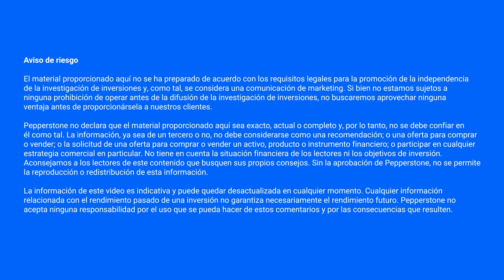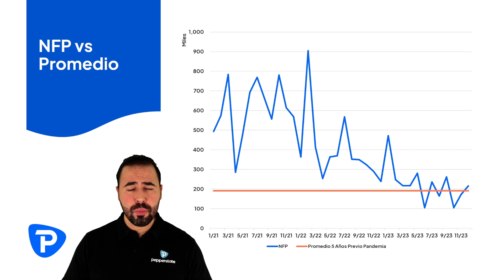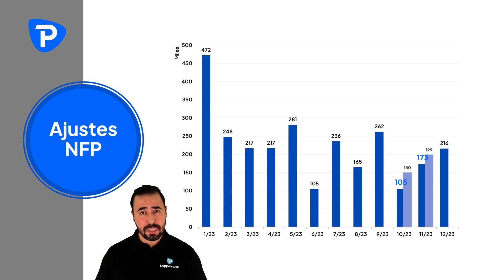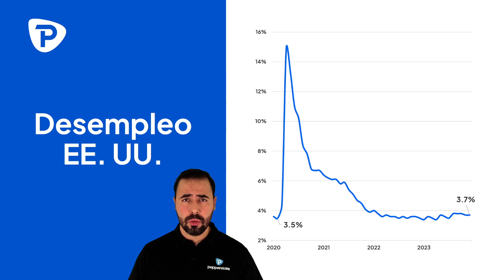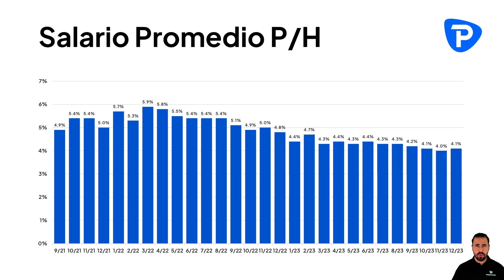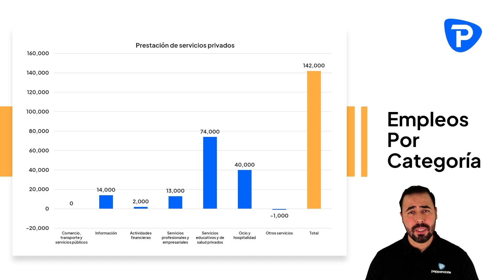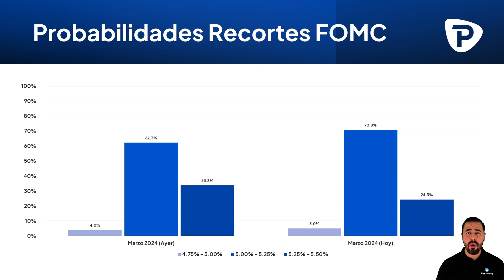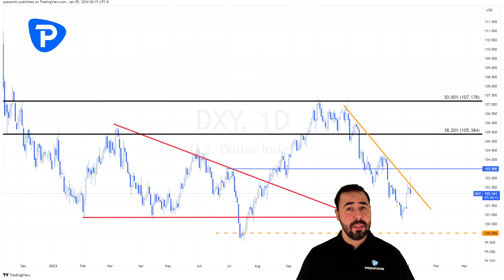NFP Diciembre: Mercado Laboral Estadounidense Crea +200k Empleos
Pepperstone te presenta un análisis sobre los datos NFP para el mes de diciembre en la economía estadounidense.